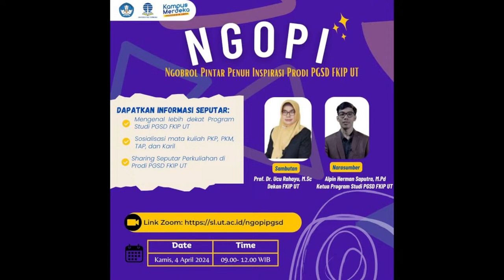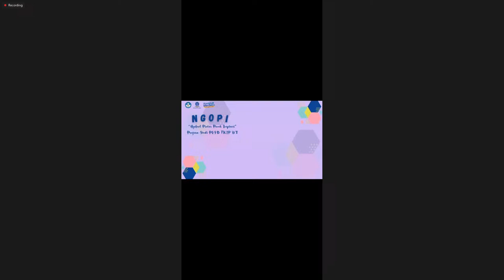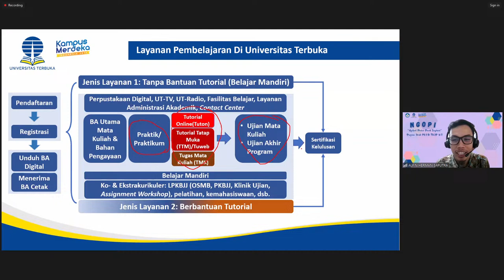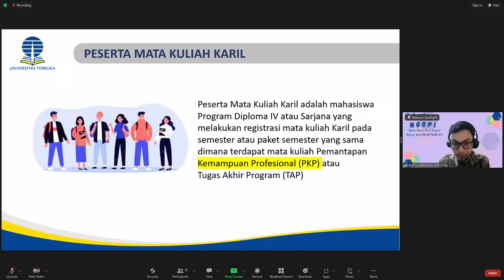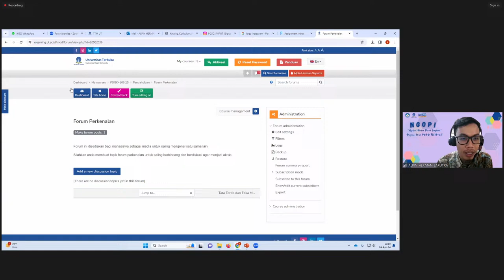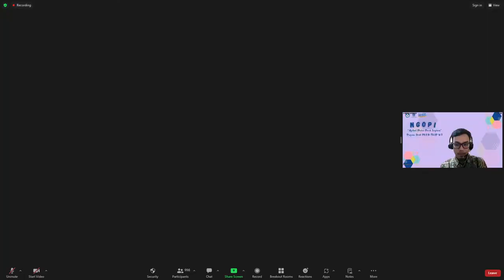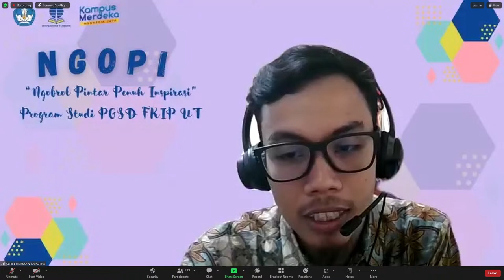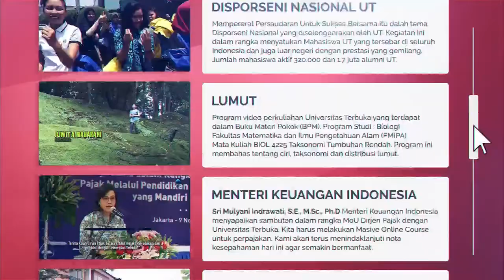Ngopi (Ngobrol Pintar Penuh Inspirasi) Program Studi Pendidikan Guru Sekolah Dasar (PGSD)